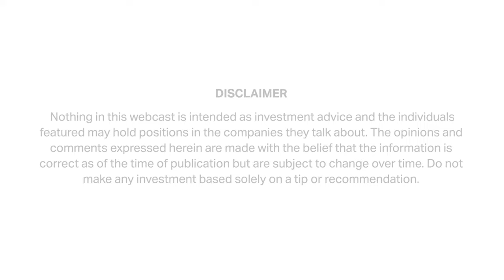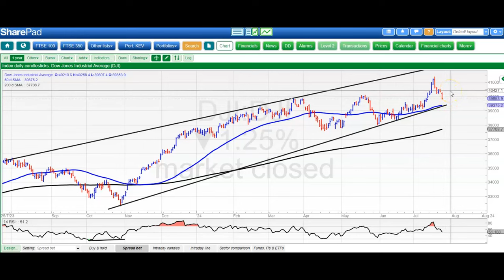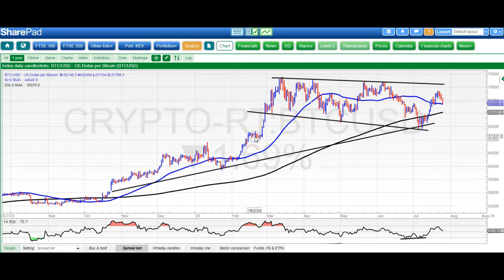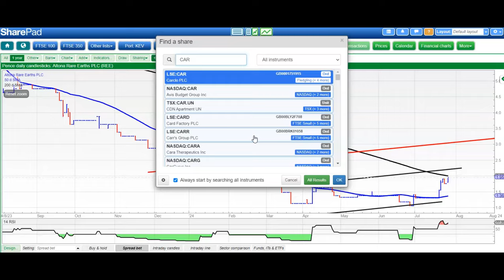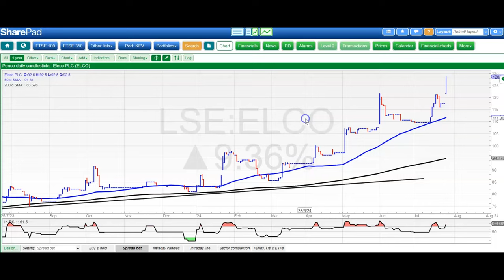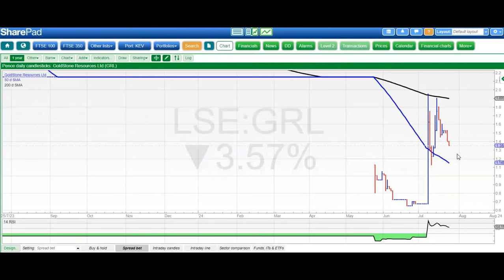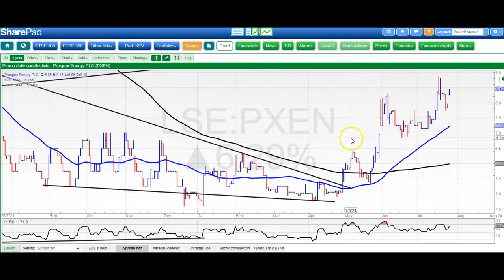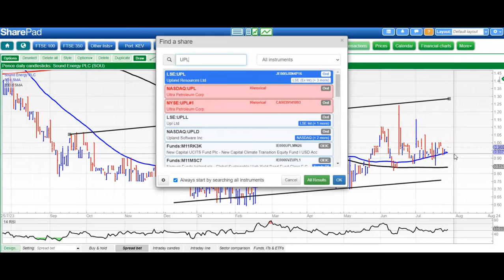Bulletin Board Heroes: July 25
Zak Mir takes a charting look at FTSE 100, Dax, Dow, Bitcoin, Gold, Altona, Carclo, Eleco, Ferrexpo, Galileo, Hercules, Invinity, Prospex, Sound Energy, Upland.